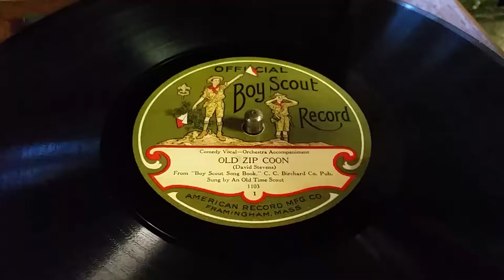Official Boy Scout Record recording of Old Zip Coon from 1924.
Played on my HMV model 5 circa 1918-20.